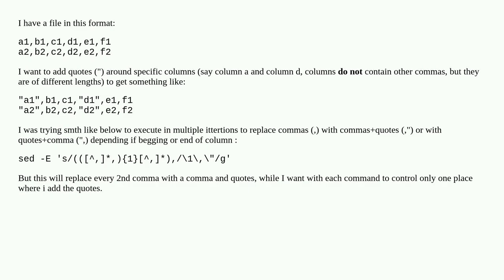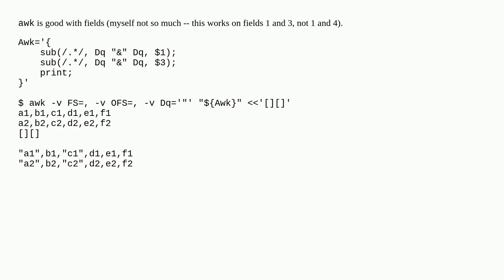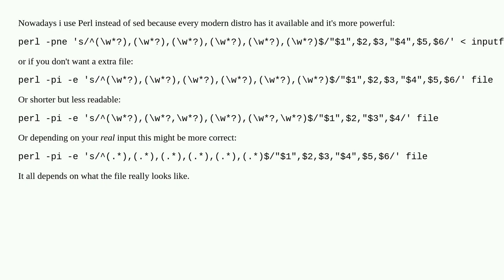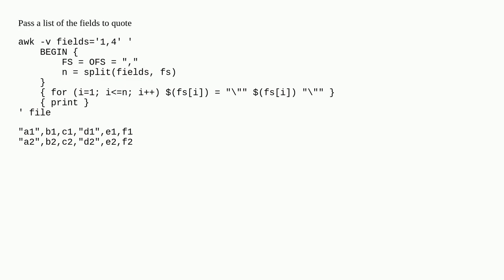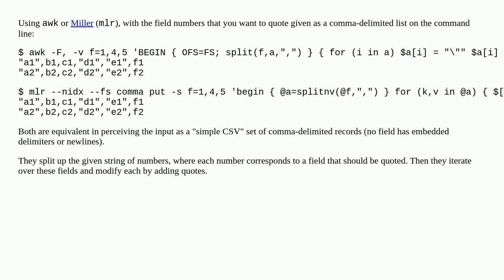Add a quote before/after n-th occurence of a comma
A special thanks goes out to the community

  sed terminal